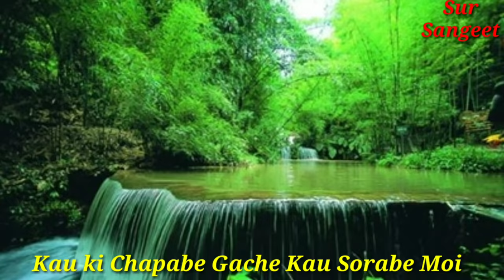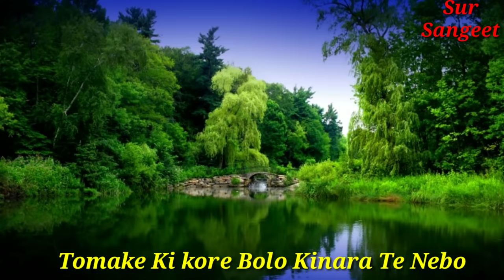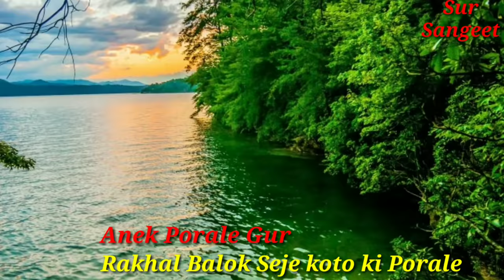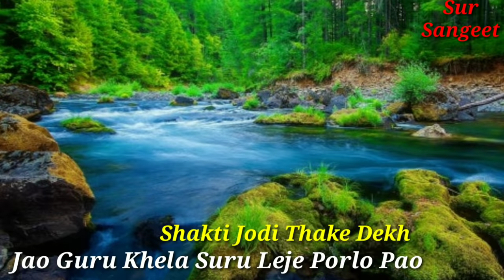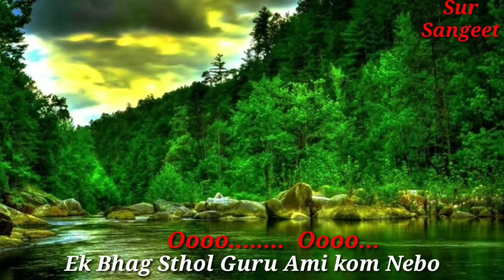Nouka kine debo // Nouka kine debo by Shilajit // Nauka with lyrics // HD Video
Nouka kine debo
Samner mashe tomay nouka kine debo
Nouka kine debo tomay nouka kine debo